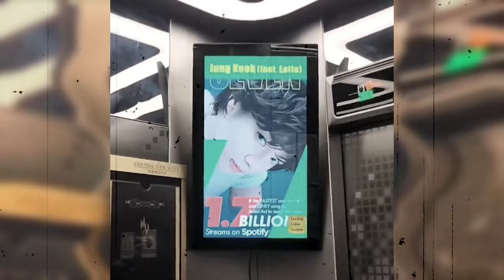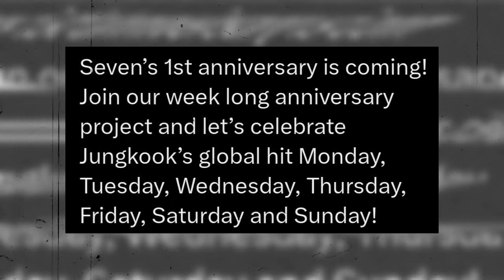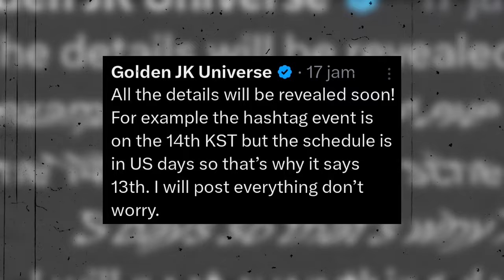Shock! Will Jungkook appear? There are only a few days left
Bts news today! Jungkook's "Seven" First Anniversary Celebration.

On this special occasion, we are celebrating the first anniversary of the global hit song "Seven" performed by Jungkook, one of the members of BTS. This moment is a perfect opportunity to reflect on the success achieved by Jungkook through this song and the significant impact it has left on the international music scene.